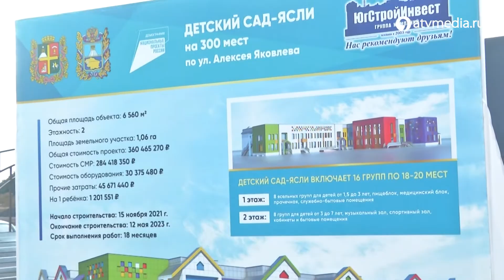Детский сад на улице Алексея Яковлева почти готов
Сегодня в Ставрополе работает 75 детсадов, которые посещают почти 26 тысяч дошколят. Количество маленьких горожан постоянно растёт. Поэтому в одном из самых густонаселённых районов города, на улице Алексея Яковлева, строится новый детский сад. Подробности в сюжете.

Детский сад на улице Алексея Яковлева почти готов \ АТВ Ставрополь Новый детский сад